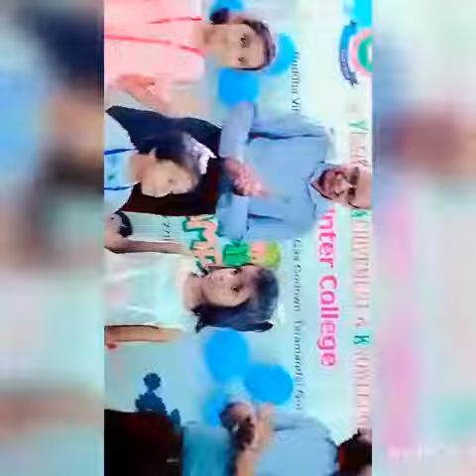Final Demonstration Day and Award Ceremony of Summer Camp